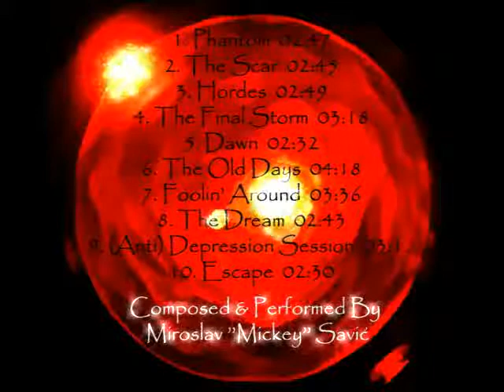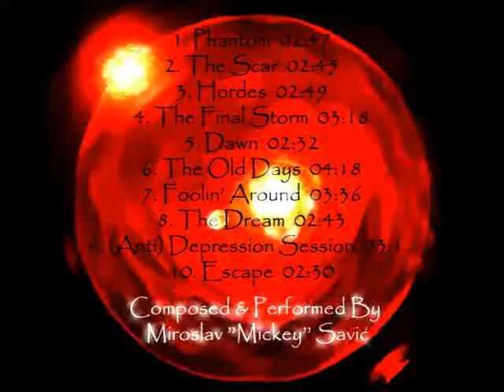Miroslav Savic - 01.Phantom.flv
"The Old Days" Album by Miroslav Miki Savic